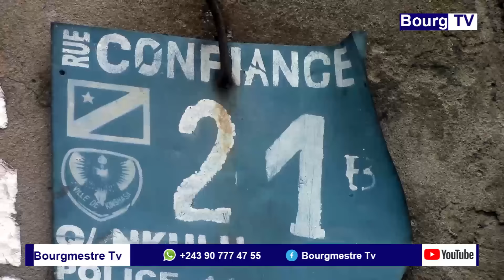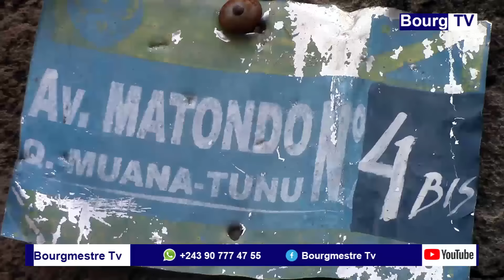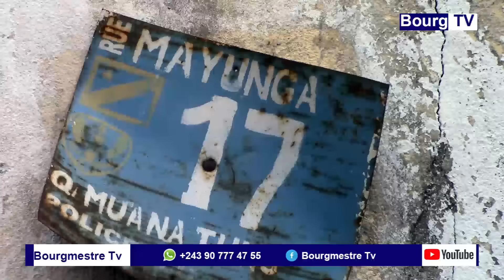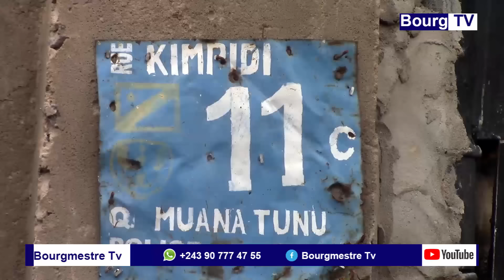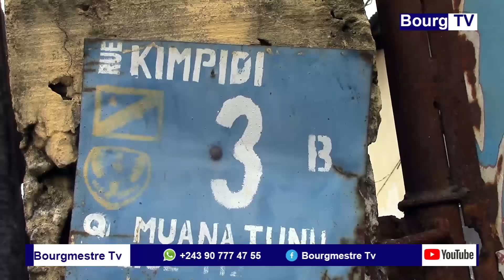OYO BA KULUNA BA KOMI KO TOURNE FILM,KULUNA BA KOMI KOTAKA BA KALESON NA MACHETTE